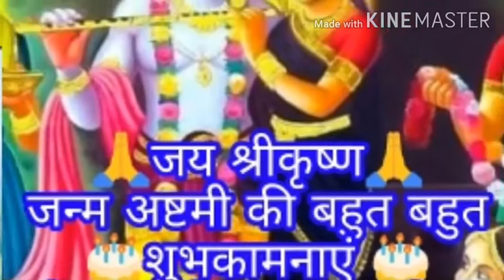गोविंद बिहारी मंदिर खनियाधाना से वीडियो सन 2020